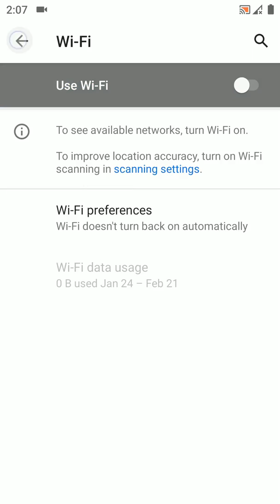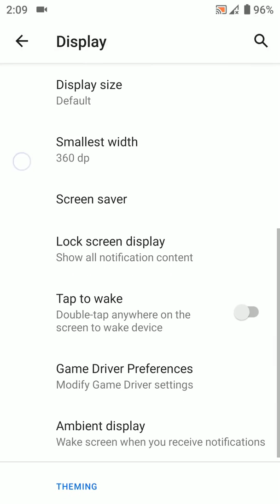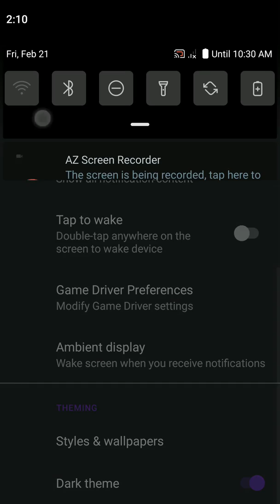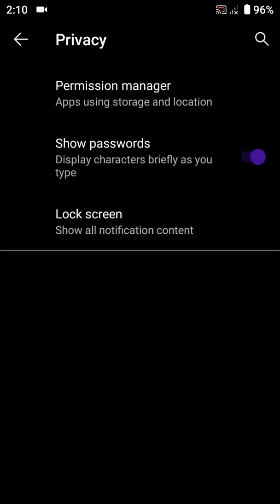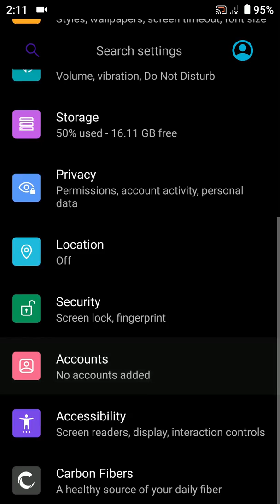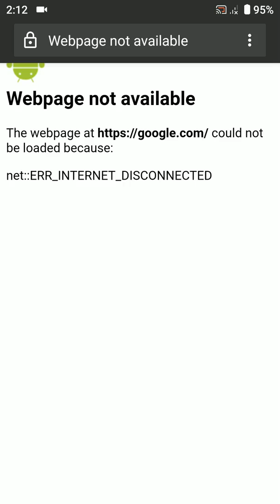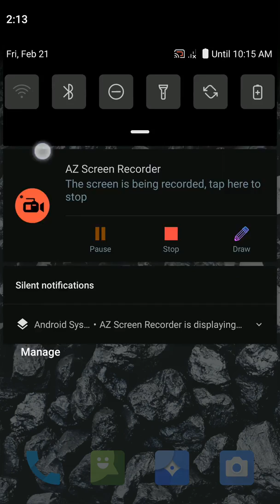Xiaomi Mi5 | Carbon ROM | Android 10 Q ROM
Changelog:
-Fixed NFC
-Fixed QuickCharge
-Fixed Libperfmgr (EAS)
-Linux 4.4.214